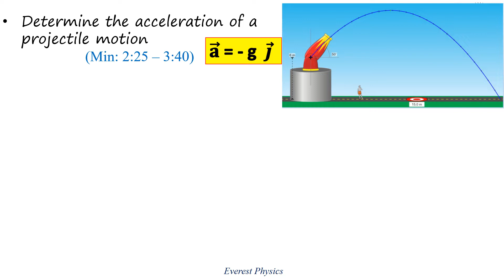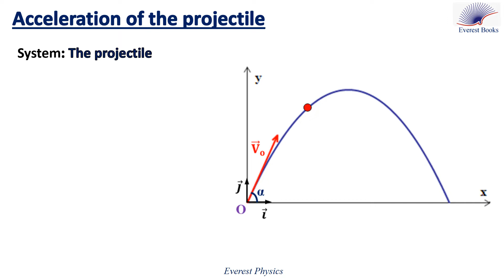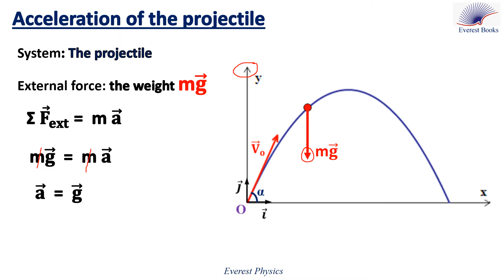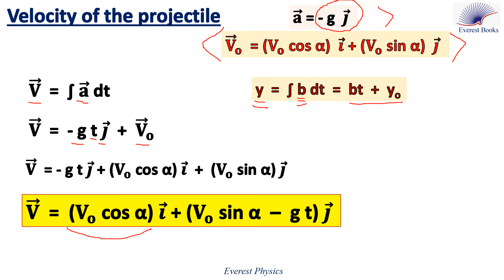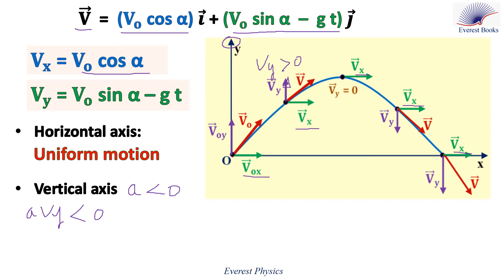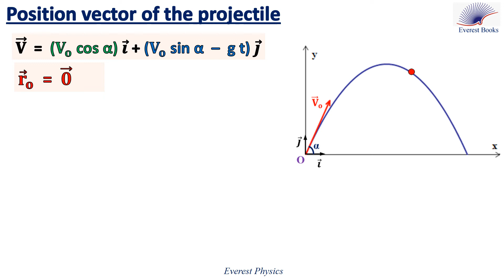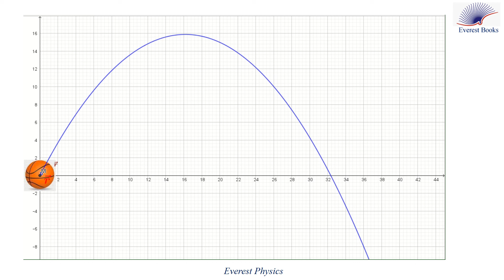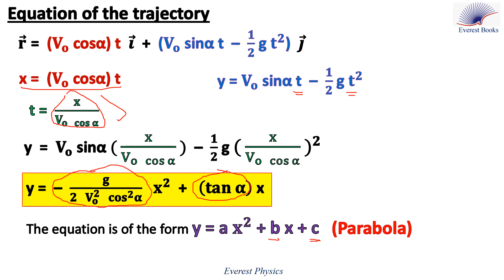Projectile motion (1)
If you throw any object into the air, you observe projectile motion. We are going to determine the acceleration, velocity and position vectors of the projectile in the vertical xy plane. Further more we are going to determine the nature of the motion of the projectile along the horizontal and along the vertical direction. To simplify analysis of the motion of a projectile, we neglect the effects of air resistance.
The first step in studying the motion of a projectile is to determine the initial conditions.
At to = 0: ro  = 0  since the projectile is thrown from the origin of coordinates at tie zero.
                Vo  =  V(ox) i  +  V(oy ) j .   Therefore:  Vo  = (Vo cos α)  i  + (Vo sin α)  j
Acceleration vector :   Σ F (ext) = m a   , then  mg = m a    , so     g =  a    ; therefore,   a = - g  j
Velocity vector: V = ∫ a dt  =  - g t j +  V o      , so       V = - g t j +  (V_o cos α) i  +  (V_o sin α) j
Then,  V = (Vo cos α) i + (Vo sin α  –  g t) j
The x and y components are completely independent of each other, so the projectile motion can be considered as a combination of two motions:
• a uniform motion in the horizontal direction.
• a uniformly varied motion in the vertical direction. The vertical motion is uniformly decelerated during ascending and uniformly accelerated during descending.
Position vector :    r = ∫ V  dt  =  (Vo cos α) t i   +  (Vo sin α t  –  1/2 g t^2 j )  +  r o
  But,  ro = 0 , so   r =  (Vo cos α) t  i  +  (Vo sin α t  –  1/2 g t^2) j
Equation of the trajectory: The parametric equations that describe the motion are:
       x = (Vo  cosα) t    and      y = (Vo  sinα  t  –  1/2 g t^2 )
      Substituting [t =  x/(Vo   cos α)]  in the expression of y gives:
       y = [(Vo  sin α) (x/(Vo cos α)) – (1/2 g (x^2 /(Vo cos⁡α)^2 ].
      Therefore:    y =  [–  g/(2  Vo^2 (cos α)^2]   x^2  +   (tan α) x
      y is of the form: y = a x^2 + bx + c, then the trajectory of the projectile has the shape of a
     parabola.

Walter Fendt, September 13, 2000
Last modification: June 17, 2015